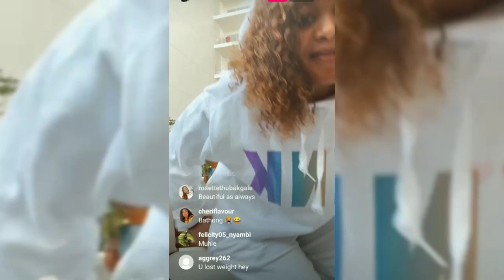the reason why Lkg didn't give us valentine contents it's because people are mean out here she says